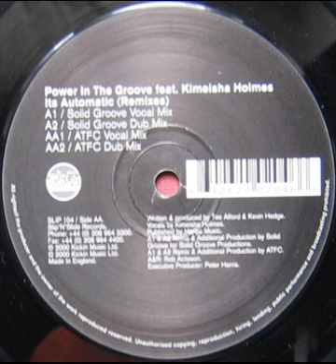Power In The Groove - It's Automatic (ATFC Dub Mix)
Slip 'n' Slide ‎– SLIP 104 UK  2000